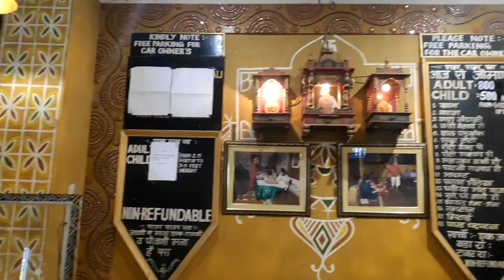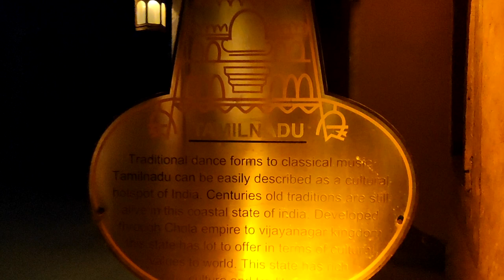My Jaipur Trip Day1 | Famous Places of Jaipur | Jaipur Visiting Places | Jaipur Budget Trip | Part 3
JaipurTrip HAWAMAHAL AMERFORT JAIGARHFORT ChokhiDhani,Zostel

Hi Friends,

Jaipur is a very beautiful city.

IN Jaipur Chokhi dhani is a must visiting place to spend your evening with Family and Couple.

Chokhi dhani has everything for everyone. All age group will full enjoy once you visit Chokhi dhani. Minimum Visiting Hours 4 to 6 hours required to explore this beautiful location.

This Video is about My Recent Jaipur Trip. I will provide all information to you so you can plan your trip accordingly.
This Video will cover all information of Top Famous Places , Ticket Charges, Transportation, Opening Timing, Local Testy Food etc.

There are so many places in Jaipur to Visit that 1 week is also not sufficient by I will cover all must visiting places in my 3 days Jaipur Trip.

After Watching you will get all information that how you can plan Your Trip to explore Jaipur

Day 1
Albert Hall Museum [ Ticket Charges 50 rs per person , 9 am to 5 pm]
Required Normally  2 to 4 hours to Visit

Haha Mahal [ Ticket Charges 50 rs per person , 9 am to 5 pm]

Jantar Mantar [ Ticket Charges 50 rs per person , 9 am to 5 pm]

City Palace  [ Ticket Charges 200 rs per person
Inside Special Visit 2000 rs , 9 am to 5 pm]
Required Normally  3 to 5 hours to Visit

Special Food

Chokhi dhani - 4 pm to 10 pm
Ticket - 800 rs per person
RAM CHAND KULFI WALA , Near Hawa Mahal
Famous Lassi Wala on MI Road , Shop no 312
MotURAM Thali Wala ,C sceme